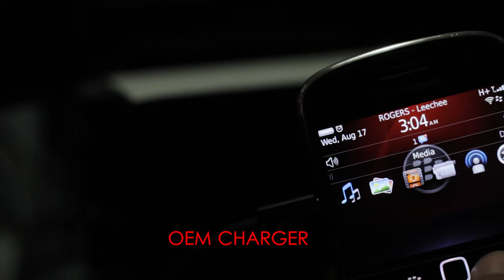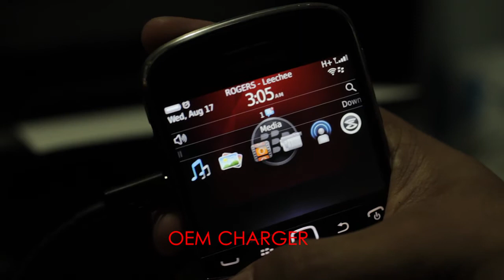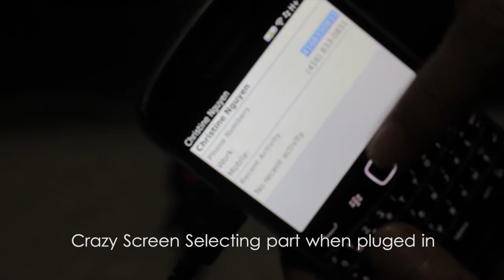BLACKBERRY BOLD 9900 Bugs